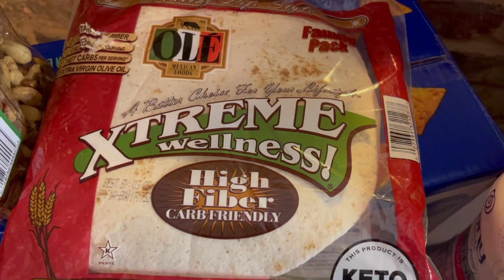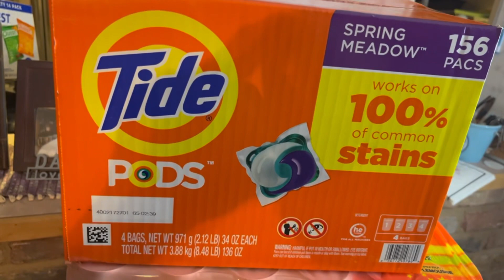HILARIOUS HUSBAND HAUL/// SAM’S HAUL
Amazon store

1stphorm- join my team through the app.

Thrive Life

Halara - lindyb0

Ketobrainz
Code Paleobarbie to save $5

Keto chow save 10%

Paleobarbie @yahoo.com

Hi! I am Lindy, AKA Paleobarbie. My name has a story which has nothing to do with my diet but it must have been fate. I am just a mom with hypothyroidism and arthritis, living a Keto life. It has been a long journey to find a way of eating that makes my symptoms feel better and that also gets the weight off. I found Paleo about 8 years ago and it led me to a Ketogenic way of eating. I have improved my two autoimmune diseases with keto and have reduced my weight.